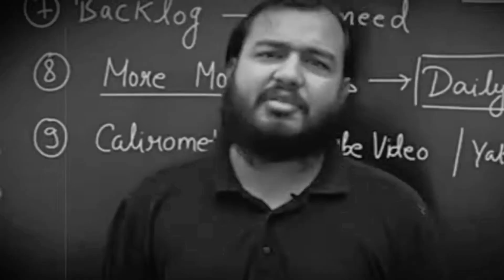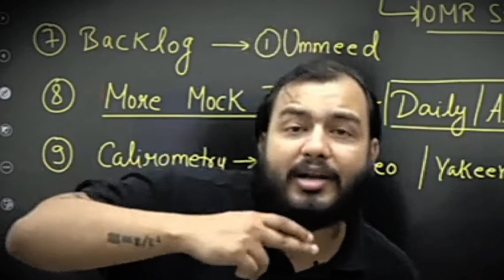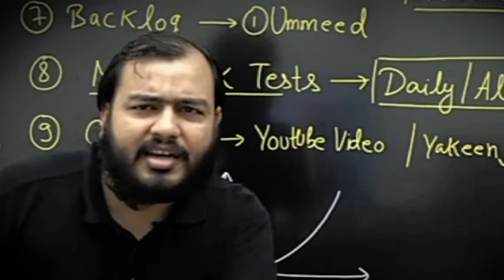MOTIVATIONAL TALKS 🔥 neet pw | PW-SWAG #017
MOTIVALIONAL SERIES DAY 17/100

Here I post videos and shorts related to :
Motivation
Comedy/entertainment
Study tips/trick's
Neet & jee important information